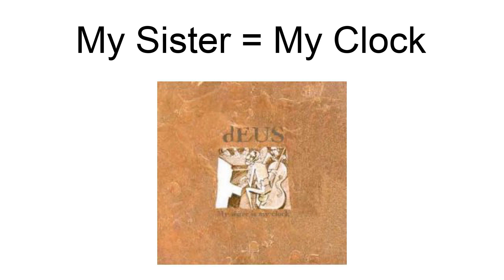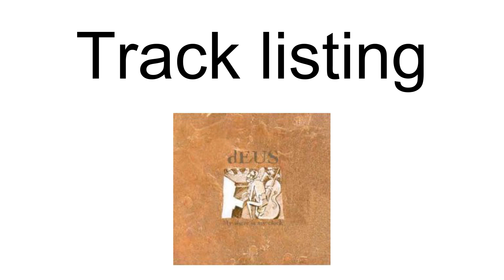My Sister = My Clock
My Sister Is My Clock is an EP released by the Belgian band dEUS in 1995 with the songs that did not make the 1994 LP Worst Case Scenario. It was recorded and mixed at Caraibes in Brussels in August 1994, and edited at the Pingstudio in Ghent. It was produced by the duo Vermeersch/Vervloesem, who also played guitar, piano, bass, and drums on some of the songs.
On the CD all the music is in a single track lasting over 25 minutes.